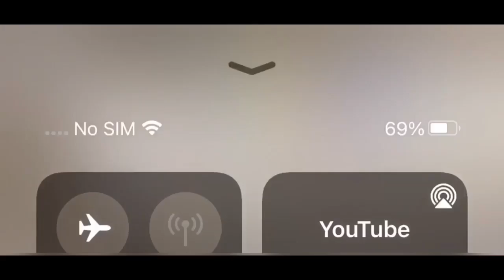Faster and Faster and Fastest￼￼